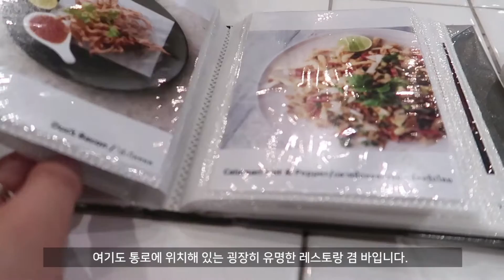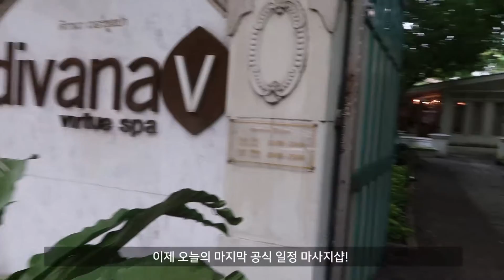3박 5일 방콕 브이로그 2편ㅣ카페 편집샵 투어, 카오산로드, 네버엔딩썸머❤️ ㅣbangkok travel vlog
3박 5일 일정을 두 편으로 나눈 브이로그
3일과 4일차 일정 영상입니다 :)
겨울에 다녀온 여름나라는 행복 그 자체..!

혹시 태국 여행 준비하시는 분들을 위해
제가 예약한 여행사를 공유합니다.
태국 전문 여행사라 항공권, 숙박 여행 루트까지
아주아주 꼼꼼하게 정리해주고 챙겨주어 편하게 다녀올 수 있었어요. 인스타보고 여러분들에게도 도움이 될까 생각해 공유합니다.